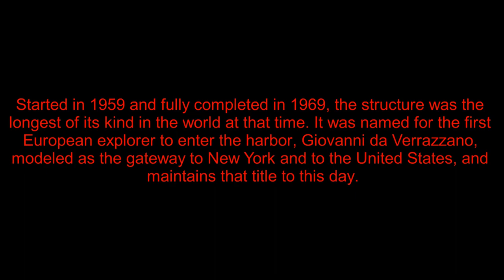Verrazzano-Narrows Bridge New York, NY 2023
This video is showing a 2023 view of the Verrazzano-Narrows Bridge connecting New Jersey and New York